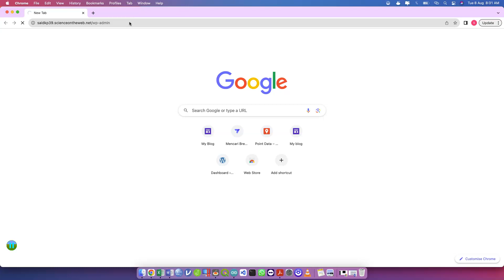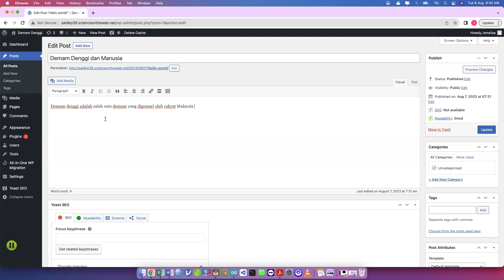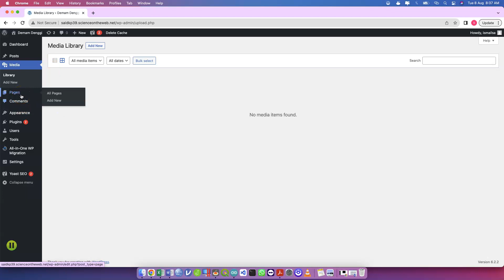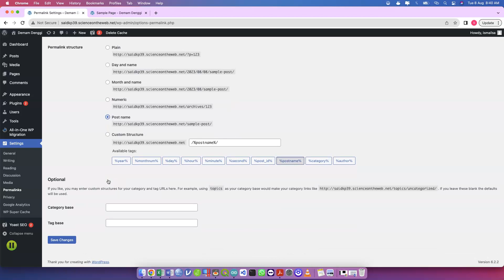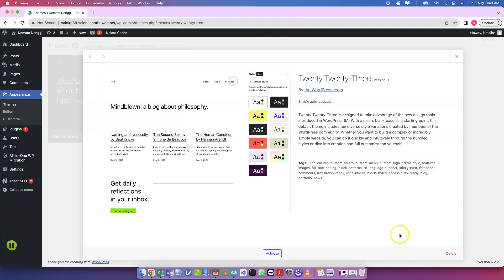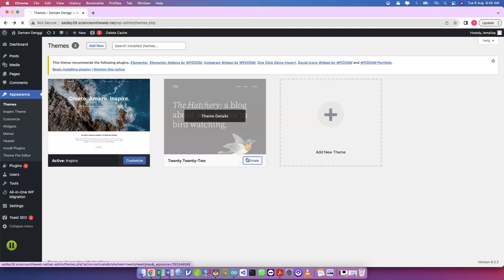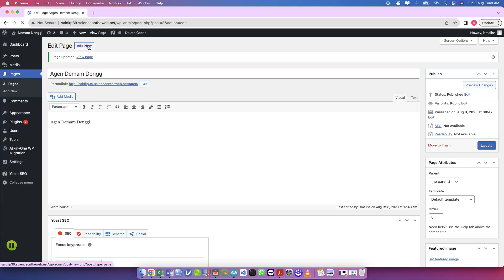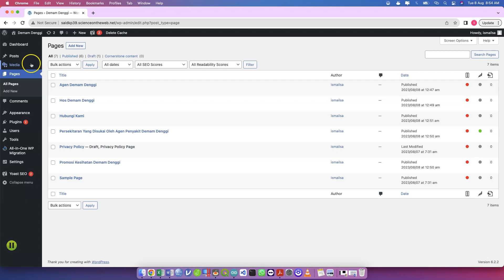T12/18 How to create website pages in wordpress for digital health promotion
-Admin Kajidataonline-